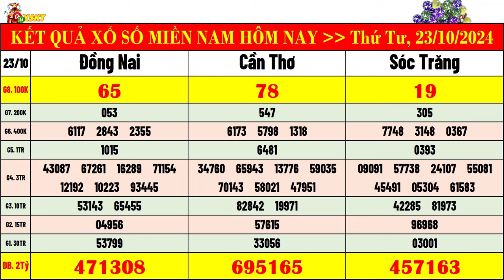kết quả xổ số miền nam hôm nay ngày 23/10/2024 | xsmn: xs đồng nai, xs cần thơ, xs sóc trăng